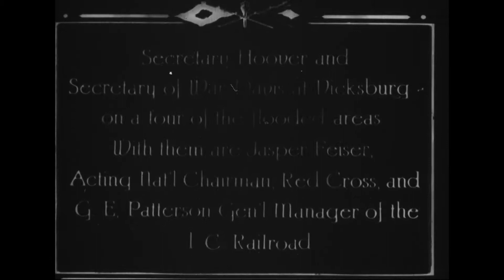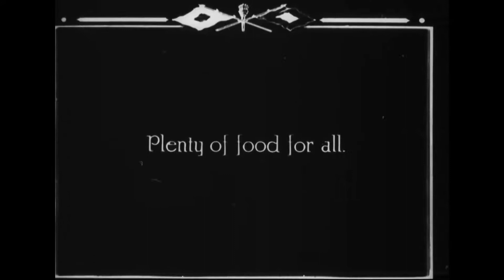MISSISSIPPI RIVER FLOOD OF 1927 Part 2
Reel 1, flood waters rage through Illinois, carrying houses and debris. Kleinwood, La., is under water. Marooned families, their salvaged possessions, and livestock cling to levees. Sec. of Commerce Hoover meets Red Cross heads. Army troops load equipment on freight cars. Levees are reinforced at Baton Rouge. Coast Guard cutters and miscellaneous craft evacuate people and animals in La. Reel 2, Hoover and Sec. of War Davis inspect flooded areas at Vicksburg and along the River to Natchez. Refugees are inoculated, fed, and given shelter at an Army camp in Louisiana.